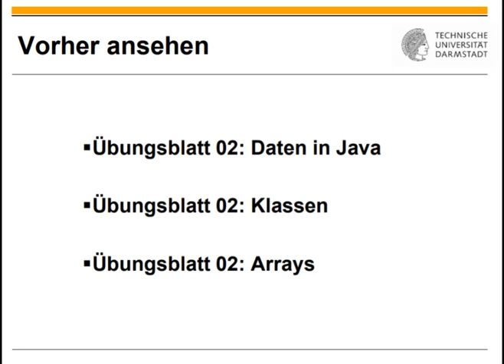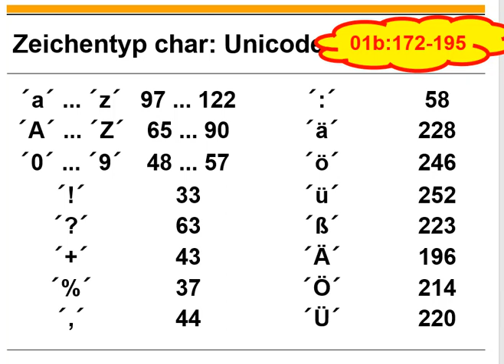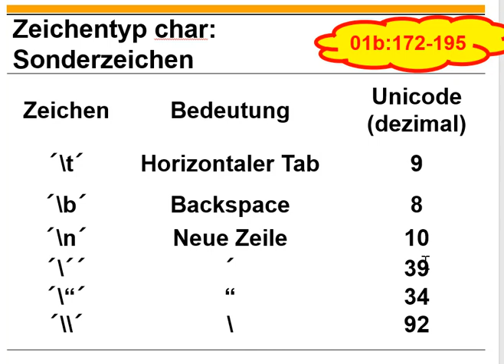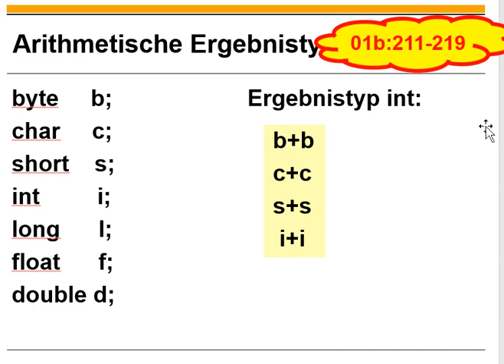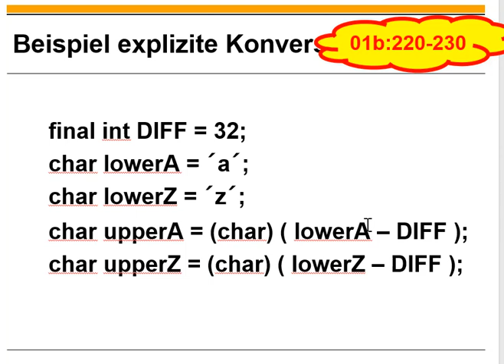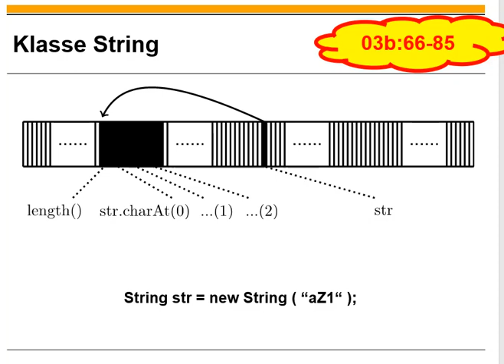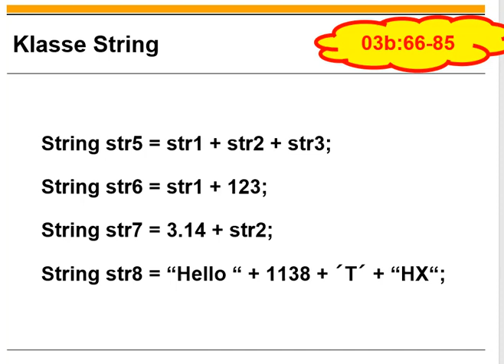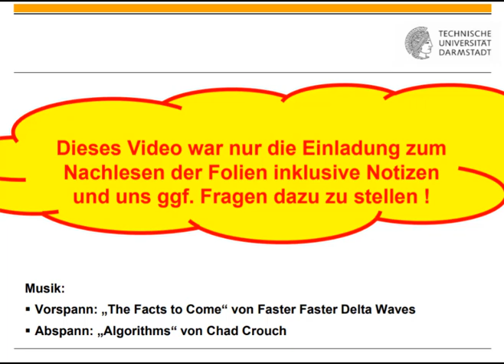Übungsblatt 03 Char und Strings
0:00 Titel
0:11 Einordnung
1:13 Zeichentyp char
7:14 char als ganzzahliger Datentyp
11.07 Klasse String
17:29 String-Array in main